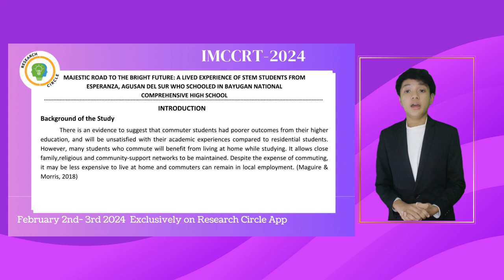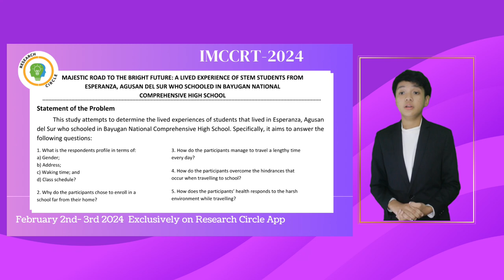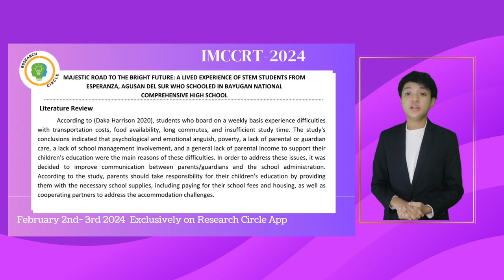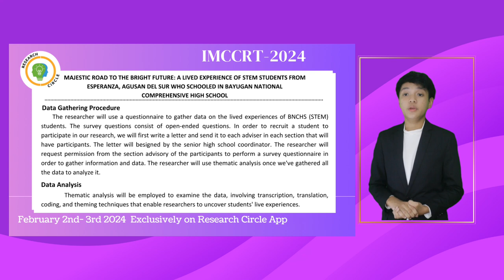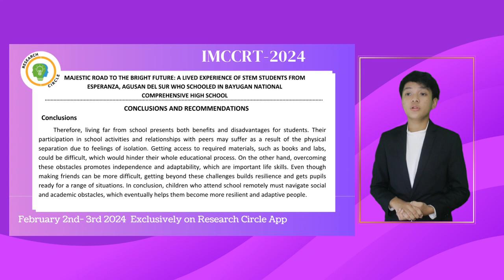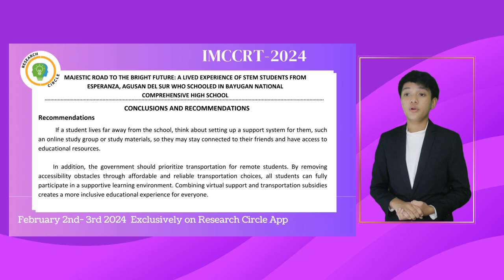IMCCRT ID 2024-5079- Title - MAJESTIC ROAD TO THE BRIGHT FUTURE: A LIVED EXPERIENCE OF STEM STUDENTS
Title - MAJESTIC ROAD TO THE BRIGHT FUTURE: A LIVED EXPERIENCE OF STEM STUDENTS FROM ESPERANZA, AGUSAN DEL SUR WHO SCHOOLED IN BAYUGAN NATIONAL COMPREHENSIVE HIGH SCHOOL

Author's Name - Conrad Dominique Z. Obrial, Renzo Bernardo E. Piccio, Christian, Archie B. Sato, Excell Kit A. Dasdas

Abstract - There is an evidence to suggest that commuter students had poorer outcomes from their higher education, and will be unsatisfied with their academic experiences compared to residential students. This study investigates the actual experiences of commuter students from Esperanza, Agusan del Sur, who attended Bayugan National Comprehensive High School. This study employs a qualitative approach using phenomenological research and a thematic design in order to evaluate students' perceptions of their lived experiences. It was found out that living far from school presents both benefits and disadvantages for students. Their participation in school activities and relationships with peers may suffer as a result of the physical separation due to feelings of isolation. Getting access to required materials, such as books and labs, could be difficult, which would hinder their whole educational process. On the other hand, overcoming these obstacles promotes independence and adaptability, which are important life skills. With the seen result, It is recommended that if a student lives far away from the school, think about setting up a support system for them, such an online study group or study materials, so they may stay connected to their friends and have access to educational resources. Collaborations with community resources and mentorship initiatives provide additional assistance, making education more inclusive for those facing geographic barriers.

Keyword's - Student Commuter, Independence, Adaptability, Collaboration, Community Resources.